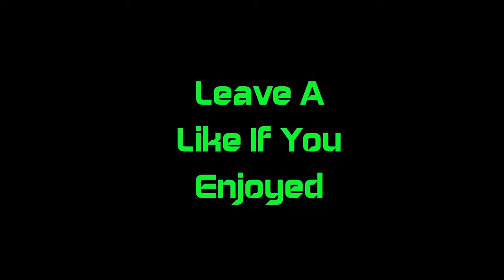Dying Light Gameplay (Part:4) w/Glaskimo "The Bridge"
I would also really appreciate it if you could go down to the comments and tell me what I could do to make my videos better and funnier for you guys/girls to watch and again thank you for watching and enjoy the rest of your day my fellow gamers, mmbye.